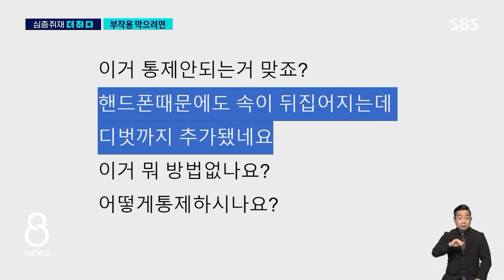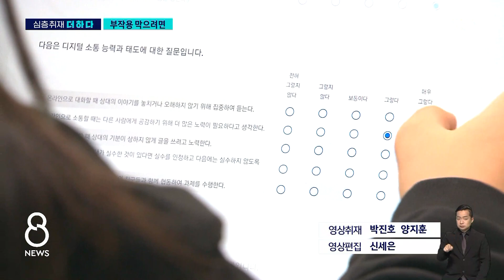기대와 우려 공존하는 디지털 교육…독 아닌 약 되려면? / SBS 8뉴스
〈앵커〉

디지털 교육은 선생님들뿐 아니라 학부모들 사이에서도 의견이 분분했던 사안입니다. 지나치게 디지털에 의존하게 될 것이라는 입장과 학업 성취도를 높여줄 수 있다는 주장이 엇갈리고 있습니다.

신용식 기자입니다.

〈기자〉

연필과 책을 대신한 태블릿PC.

교실에서는 아이들 말소리 대신 키보드 누르는 소리만 들립니다.

디지털 기기를 능숙하게 다루는 아이들을 보는 부모들은 기대보다 걱정이 앞섭니다.

지나치게 의존하지는 않을지, 문해력 발달에는 지장이 없을지 고민이 한두 가지가 아닙니다.

[문제은/학부모 : 디지털로 읽는 것하고, 종이책으로 읽는 게 차이가 있잖아요. 그래서 적당히 병행하면 좋겠다.]

온라인상에서는 디지털 기기를 활용한 교육을 비판하는 부모들의 목소리는 훨씬 더 적나라합니다.

선생님 걱정거리는 따로 있습니다.

[기지빈/초등학교 교사 : 댓글 같은 걸 달고 있는데 아이들이 거기에 유행하는 말들을 무분별하게 쓴다거나, 서로한테 좀 비난하는 말을 쉽게 할 수 있다는 게….]

반면 디지털 기기를 활용한 교육이 학업 성취도가 더 높다는 연구 결과 등을 토대로 디지털 공교육 확대를 반기는 목소리도 큽니다.

[학부모 : 아이들에게 좀 새로운 세계가 열리고, 자유롭게 리서치도 할 수 있고, 좀 더 나아갈 수 있는 그러한 발판이 되지 않을까.]

전문가들은 디지털 교육 방향 자체는 부정할 수 없지만, 부작용에 대한 대책이 필요하다고 진단합니다.

그래서 대안 중 하나로 제시하는 것이 디지털 기기를 올바르게 활용하는 능력을 뜻하는 디지털 리터러시 교육입니다.

[권세윤/디지털 리터러시 수석연구원 : 학생들이 삶에서 일상에서 실제로 (디지털 교육에) 적용해보고 활용해보는 이런 태도나 인성을 중점적으로 교육할 예정입니다.]

기기를 능숙하게 다루는 것만큼이나 가치 판단과 윤리 인성을 갖추도록 교육하는 것이 중요하다는 이야기입니다.

(영상취재 : 박진호·양지훈, 영상편집 : 신세은)

▶ [단독] 교육청은 태블릿PC 보급 박차…제동 건 시의회?